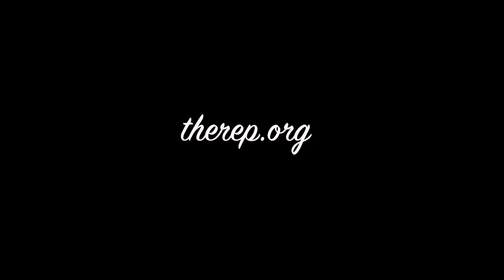Women on Stage: Gee's Bend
Actors Shannon Lamb and Monica Parks speak about the women of Gee's Bend, the characters they portray and the play based on the lives of the real women who lived there. Learn more about Arkansas Rep's production and the true story of Gee's Bend